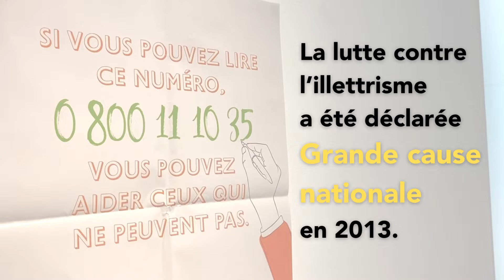Retour sur les Journées Nationales d'Action contre l'Illettrisme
À l'occasion des Journées Nationales d'Action contre l'Illettrisme, le Crédit Municipal de Paris et la Banque de France organisaient deux journées dédiées au thème « Lutter contre l’illettrisme au travail, on est tous concernés » les 8 et 9 septembre 2022.